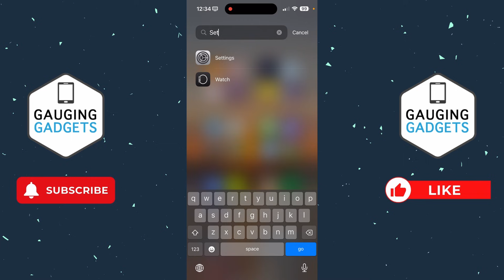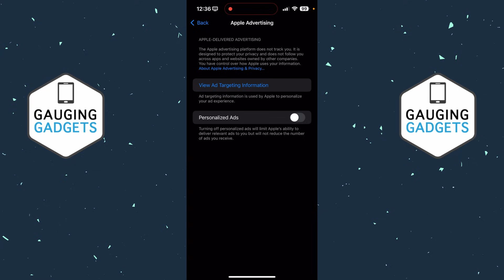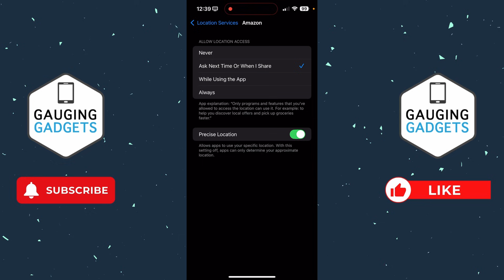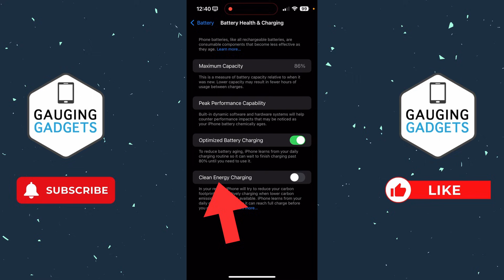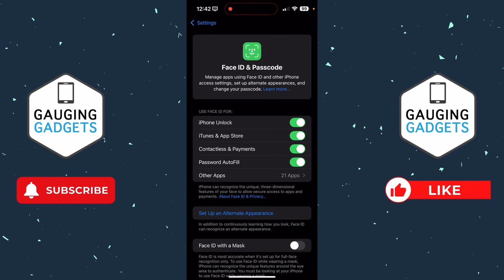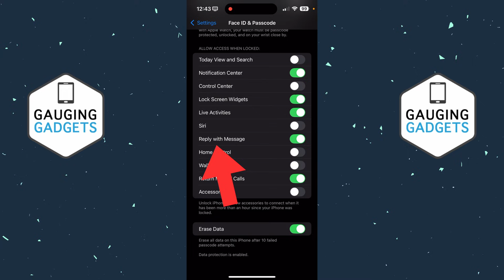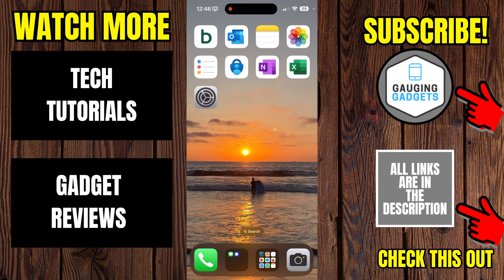5 iPhone Settings You Need To TURN OFF Right Now - 2025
5 iPhone settings to TURN OFF Right Now! In this tutorial, I show you 5 iPhone settings that I recommend turning off right now. This means you can increase privacy and security on your iPhone by turn off or disabling these settings.

iPhone Settings to Turn Off Timestamps:
Intro - 00:00
Turn Off iPhone Analytics - 00:27
Turn Off Personalized Ads - 01:17
Turn Off App Tracking - 01:42
Turn Off Location Services - 02:06
Turn Off Clean Energy Charging - 03:03
Turn Off Background App Refresh - 03:55
Turn Off Features When iPhone Locked - 04:40
Outro - 06:10